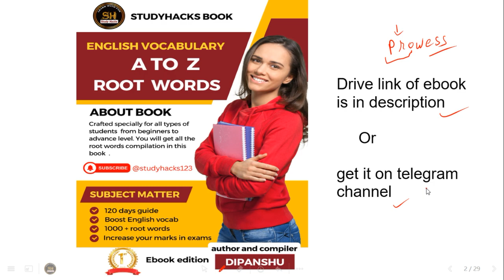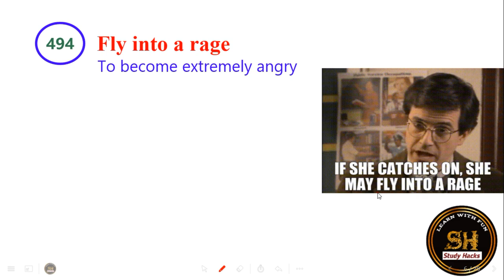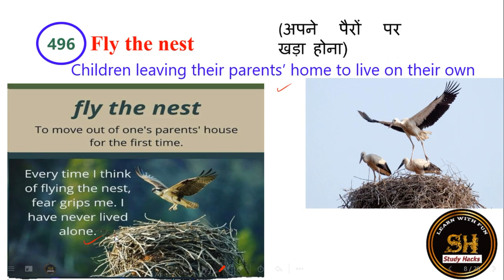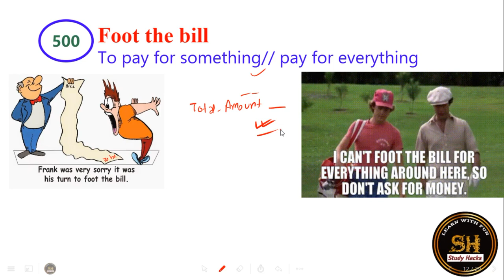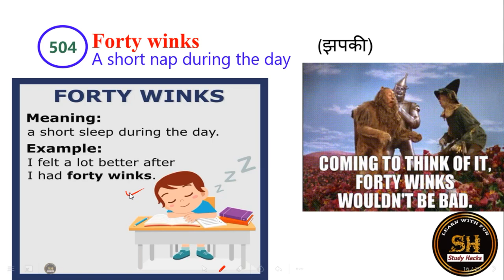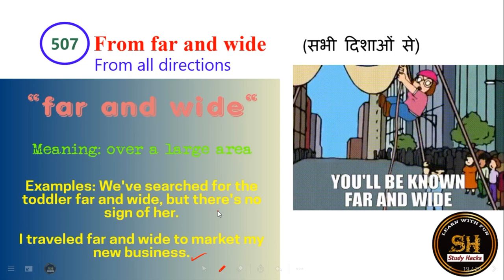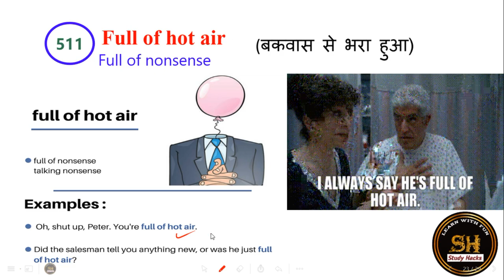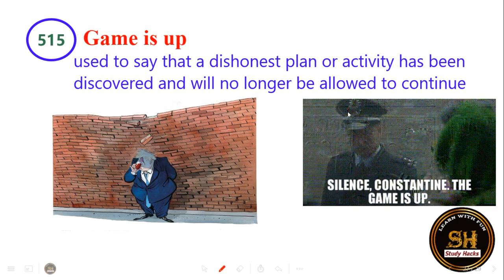English idioms made easy: Blackbook vocabulary explained | Part 21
IDIOMS of Blackbook of Vocabulary । इस से बाहर कुछ भी नही
Black book of English vocabulary| black book vocabulary

- Vocabulary building
- English expressions and phrases
- Idiomatic expressions
- Phrasal verbs
- Collocations

Black book Top  Most Repeated Idioms and Phrases

Complete Idioms and Phrases asked in SSC

exams

Black Book one Idioms and Phrases

vocabulary for SSC CGL CHSL MTS CPO STENO

exams 2024

MTS CPO STENO BANK exams

the Black Book for SSC stenographer grade C &amp; D EXAMS

the Black Book for idioms and phrases the Black Book for government job EXAMS